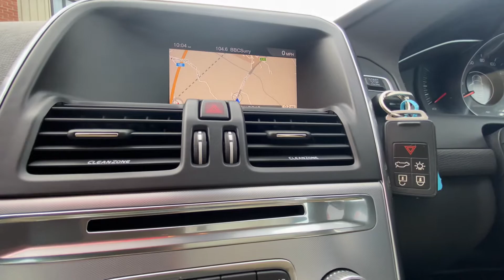2017 XC60 T5 petrol 245BHP automatic - winter pack 35,000 miles £20790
MARH 2017 XC60 T5 245BHP 2WD SE AUTOMATIC - ONE OWNER 35,000 MILES FULL DEALER HISTORY - SPEC UPGRADES INCLUDE   WINTER PACK - HEATED SEATS - FULL LUX SAND LEATHER WITH BLACK CARPETS - AUTO CITY BREAKING SYSTEM - AUTO LIGHTS POWER BOOT - ROAD TAX £150 -  T5 PETEOL TURBO 245 BHP 2WD SE